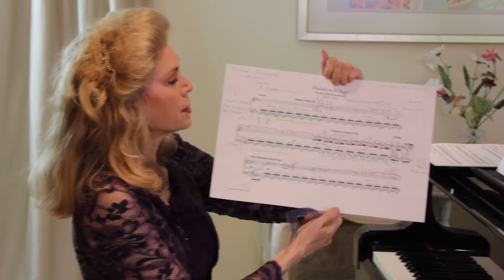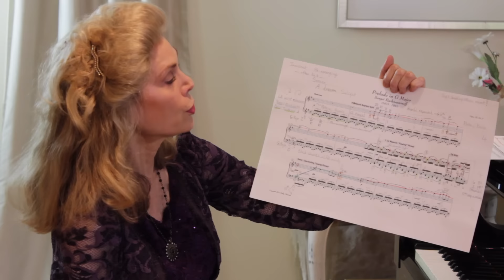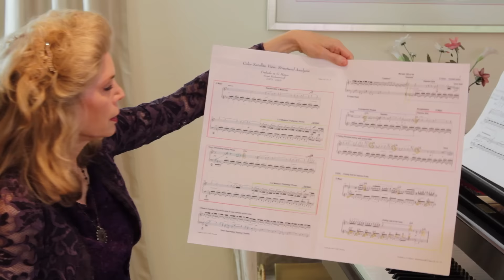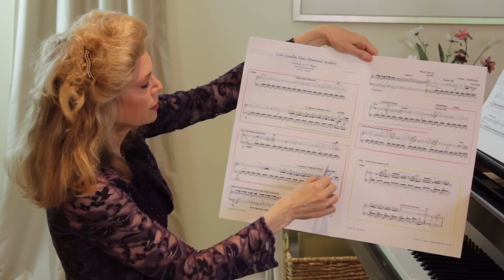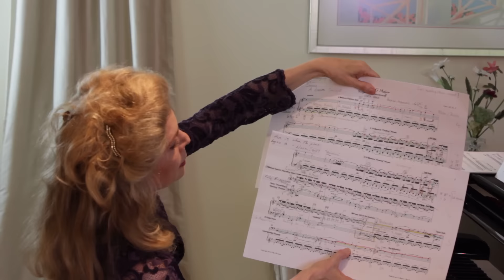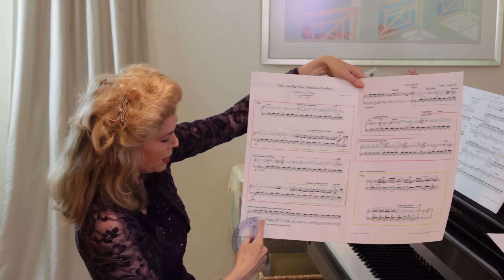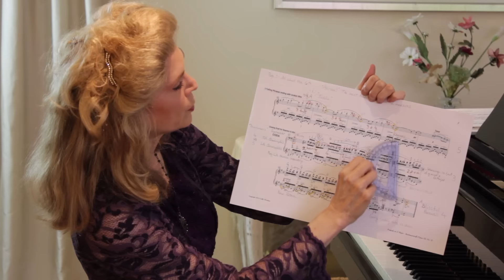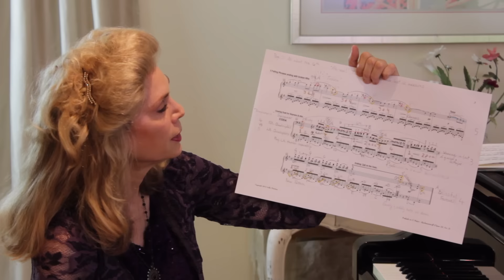Rachmaninoff Prelude Opus 32, No. 5 (Teaching & Performance Video)